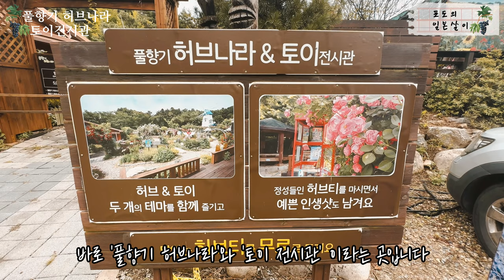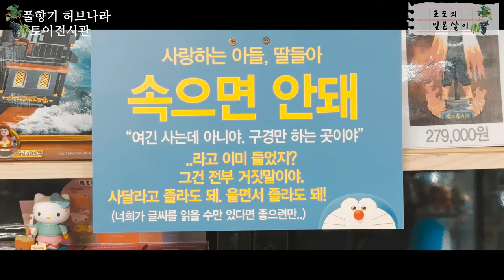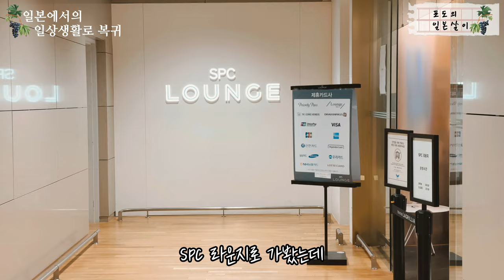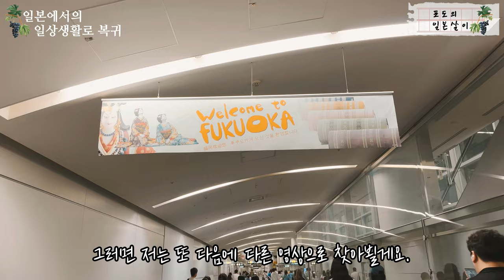🛫일본 거주자의 한국 여행 브이로그 / 사진 찍기 좋은 곳 풀향기 허브나라 / 토이 전시관 / 4K 화질 시청 권장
📺최근에 한국 여행을 다녀와서 방문했던 곳들 영상으로 공유드려요.

🍇로케이션 정보
- 풀향기 허브나라 토이전시관 : 대한민국 경기도 양평군 용문면 용문산로 120-11